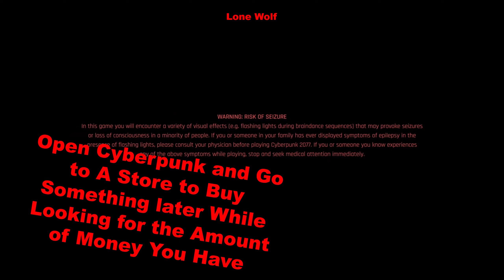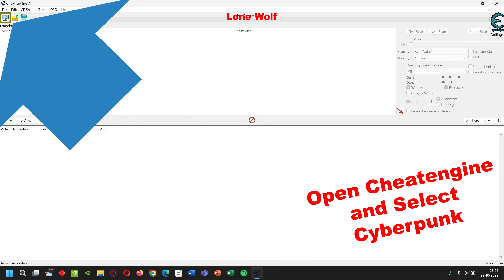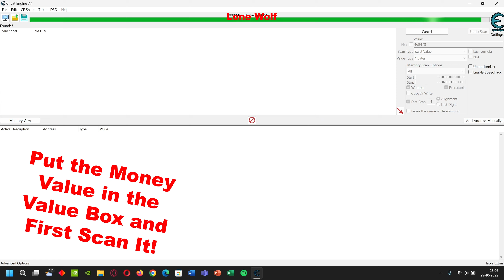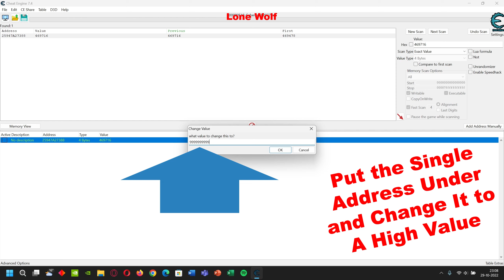Unlimited Money with Cheatengine On PC/MAC Cyberpunk 2077 #194